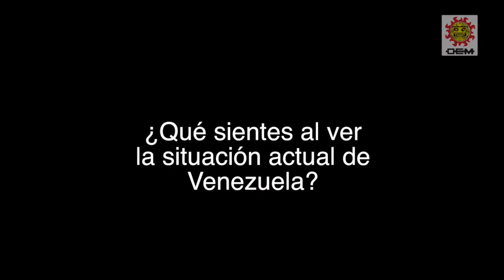“La delincuencia hizo que dejara Venezuela” / OEM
Cada vez que Franco Tintori mira en el televisor la crisis por la que atraviesa su país siente frustración por estar lejos de su hogar. Este actor y vocalista es hermano de Lilian Tintori, una de las caras más visibles de la oposición al régimen de Nicolás Maduro y esposa de Leopoldo López.